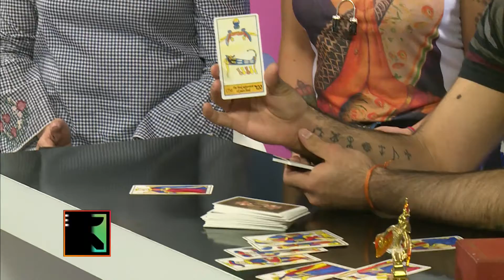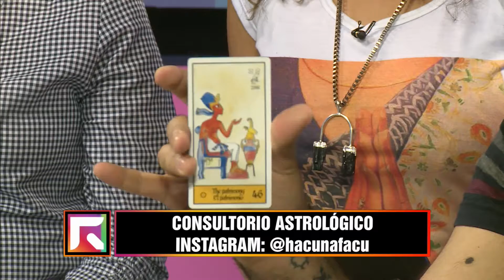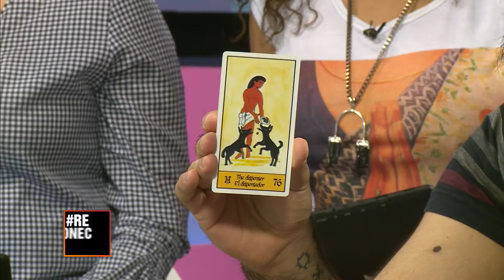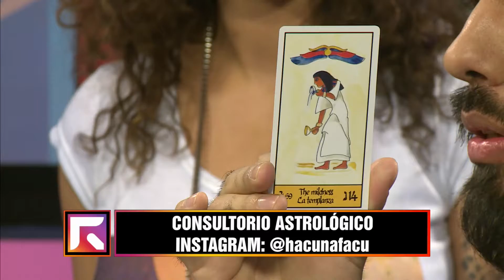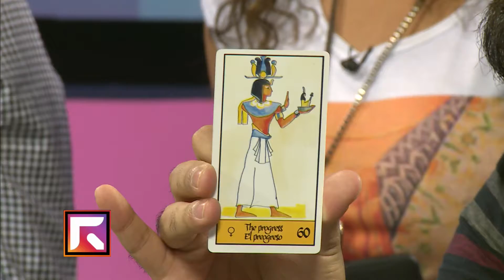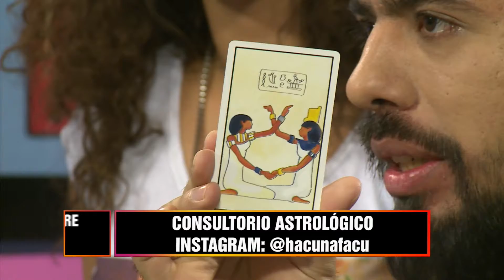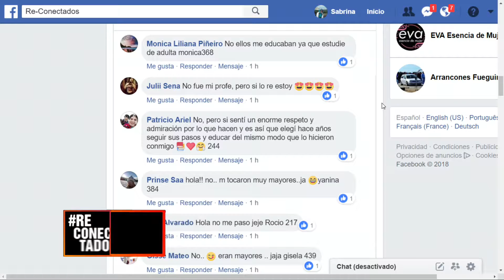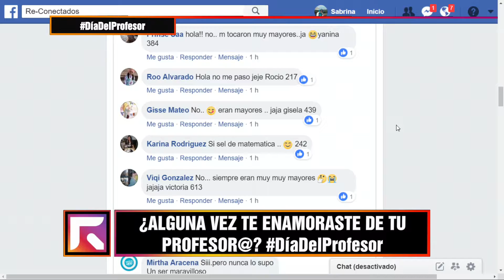RECONECTADOS (2) - 17/09/18